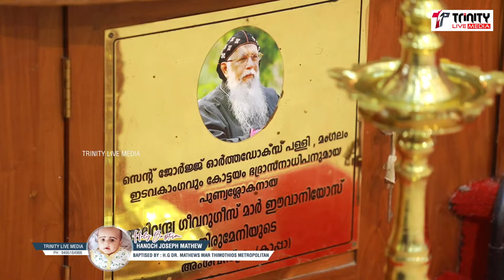Hanoch Joseph Mathew|HOLY BAPTISM | Fr.Jithin & Dr.Lida |H.G Dr. Mathews Mar Thimothios Metropolitan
Hanoch Joseph Mathew
S/o Fr.Jithin & Dr.Lida

Blessed by the Hands of|H.G Dr. Mathews Mar Thimothios Metropolitan

⛪-  St. George Orthodox Church, Mangalam

Live ON - Trinity LIVE MEDIA